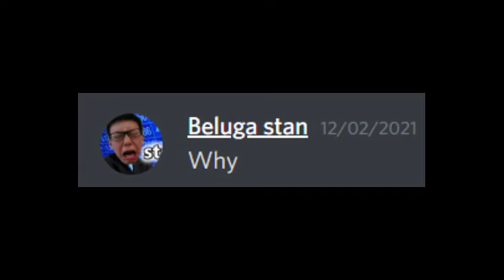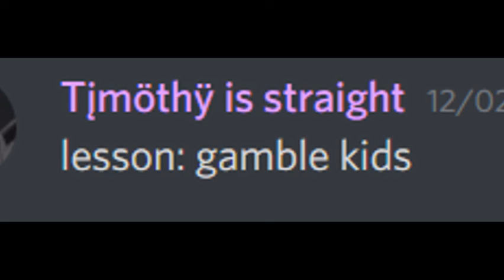When you have a gambling addiction...(wait until the end)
LIKE PLEASE
SHARE PLEASE